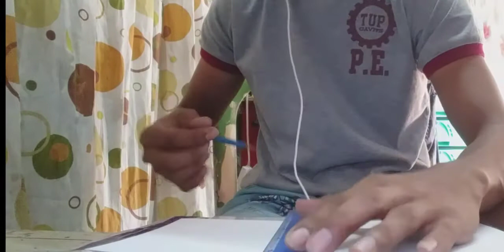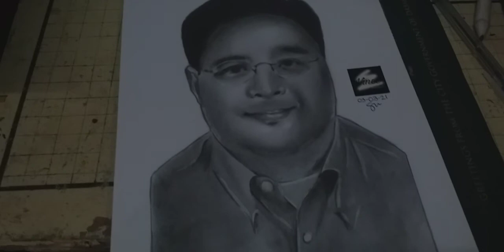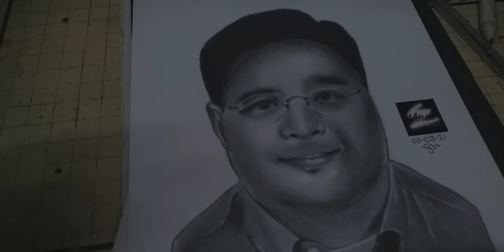COMMISSION PORTRAIT MUNA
SO AYON DI LANG TAYO PURO BIKE DITO NO HALUAN NATIN NG IBANG CONTENT DIN PARA MAGANDA DIBA.
THIS PORTRAIT I USE CHARCOAL AND GRAPHITE PENCIL
A4 SIZE VELUM BOARD